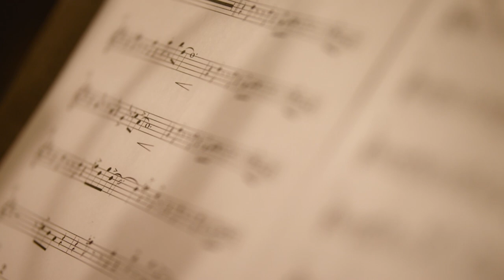Fire and Ice Music Video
Fire and Ice is a song by Tom Tikka.

Tikka formed almost as many groups as he disbanded in his late teens and early twenties. Yet, when he finally signed his first recording contract on his 21st birthday, it was a solo deal and not a band effort. He recorded a three-song EP for Olarin Musiikki, a small indie label in Espoo (Finland), under the alias of Tom Spark. Unfortunately, the EP disappeared as quickly as it was released. Consequently, Tikka found himself in square one, without a band or a record deal.